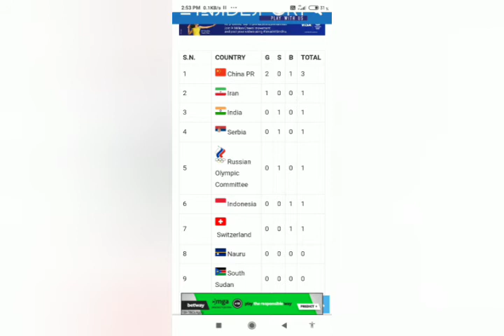ALL OLYMPICS NEWS TODAY.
INDIAS NEWS IN TYOKIO OLYMPICS ALL THE RESULT OF DAY TWO IS HERE. The biggest new first of all: Mirabai Chanu has clinched the first medal for India at Tokyo 2020: A SILVER MEDAL in the 49 kg of the weightlifting event.

 - Heartbreak for India in shooting as medal prospect Saurabh Chaudhary finished 7th in 10m air pistol final and Abhishek Verma failed to make the cut into last-8. Earlier Apruvi Chandela and Elavenil Valarivan met disappointment in the 10m air rifle event.

 - Good and bad news in badminton as Satwik and Chirag start their campaign with win over world No 3 pair Lee/Wang. However, a shocking start for Sai Praneeth as he lost his opening match.

- Indian men’s hockey team off to a good start with 3-2 win over New Zealand.

- Archery Mixed Team of Deepika and Pravin did well to enter the QF but lost to S Korea.

 - In tennis, Sumit Nagal goes past Denis Istomin in round 1 to become first Indian man to win a match in 25 years.

 - In TT, disappointment for Sharath Kamal and Manika in mixed pair event but Manika later makes it up by winning her first round in women's singles as well as  Sutirtha Mukherjee who won a thriller against Linda Bergstroem of Sweden.